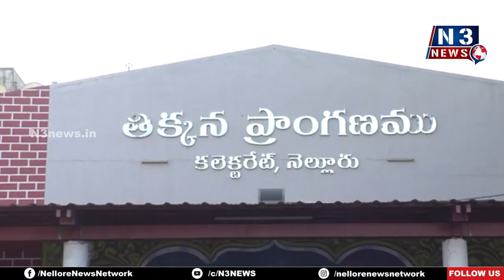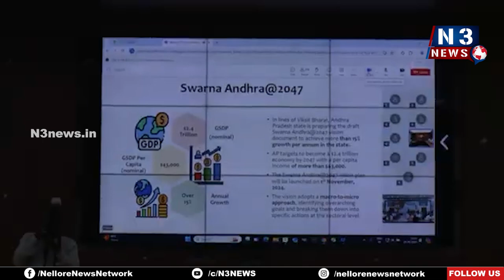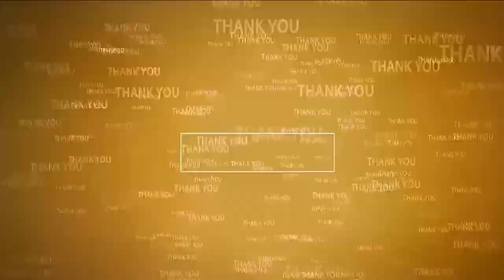స్వ‌ర్ణాంధ్ర@2047 విజ‌న్ డాక్యుమెంట్ రూప‌క‌ల్ప‌న‌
- అక్టోబ‌ర్ 15లోపు నివేదిక‌లు త‌యారు చేయాలి
- క‌లెక్ట‌ర్ ఆనంద్‌